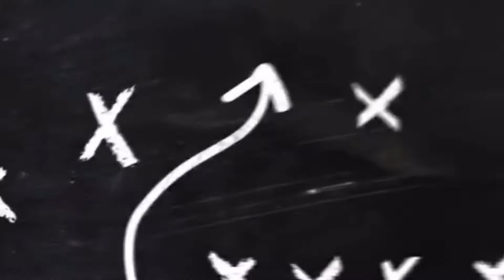I Saw A Ghost For 3 Days!